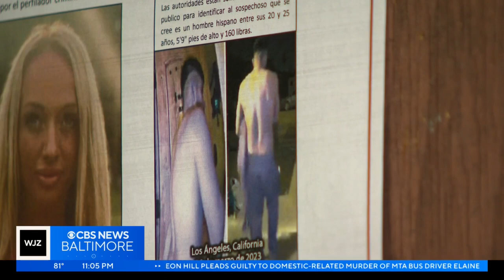New efforts being made to find Rachel Morin's killer month after she was found dead along Ma & Pa Tr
New efforts being made to find Rachel Morin's killer month after she was found dead along Ma & Pa Trail